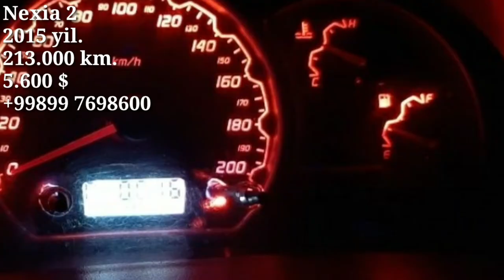Denov moshin bozori. Nexia 2 sotiladi. 28-noyabr 2021